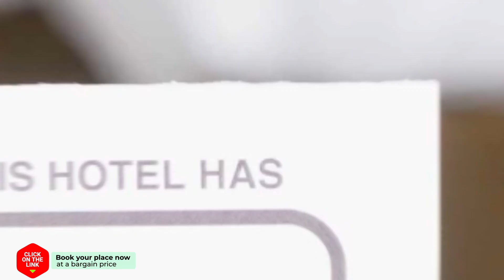Archaeologist's Experience hotel review | Hotels in Athens | Greek Hotels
Archaeologist's Experience hotel video review. Hotels in Athens, greek 3 stars hotels.